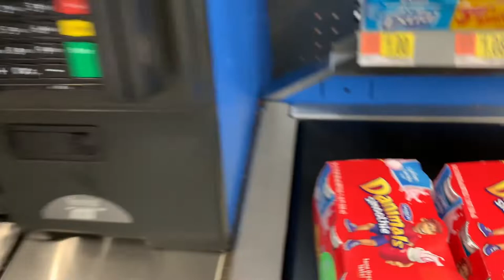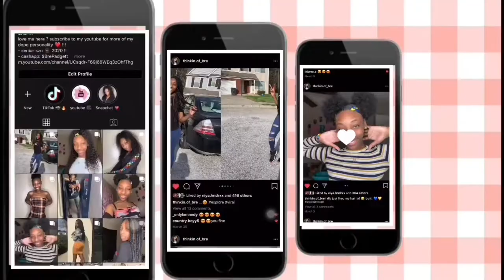GIRLS DAY VLOG 😍 nail shop & store runs !! FT: LARKIN WELLS 💓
hey everybody 💓💓 hope y’all enjoyed my video 😆 love & thankful for all my new supporters!! once i make it i won’t forget about y’all !!! 💖💖 comment down below ANY videos you want to see and i will make sure i get them out to you guys ! i want to grow together so communication and feedback will be greatly appreciated 🤞🏾

GOALS :
- gain 1,000 ig followers
- collab with 3 youtubers
- grow as a person with many supporters!